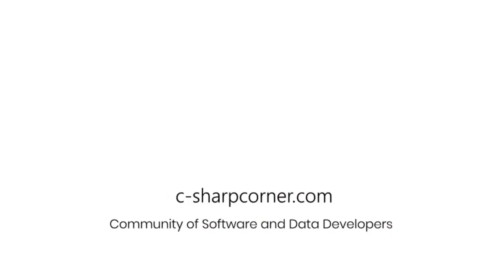The Cloud Show with Magnus Mårtensson ft. Mahesh Chand Ep. 2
Join this live session with Magnus Mårtensson ft. Mahesh Chand for the very first episode starting on May 17 , at 01:05 PM (EST).

The show is about cloud leadership and all the important questions relating to cloud projects. Certainly, many matters when a company is going to and want to be successful in the cloud, are about technology. However, there are many additional matters, adjacent to technology, that we also need to tend to regarding business strategy, human resources, organizational change, planning for a technical cloud approach, and many more questions. These conversations are critical for a healthy cloud and for a swift and accurate cloud approach.